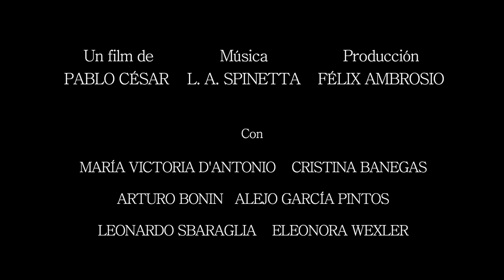Trailer de la película FUEGO GRIS (1993) remasterizado (2018)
Trailer remasterizado de mi película FUEGO GRIS

En 1994 estrené un largometraje sin diálogos, FUEGO GRIS, con 17 canciones que fueron compuestas especialmente para la película por Luis Alberto Spinetta, quien lo hizo a partir del guión que habíamos escrito Gustavo Viau y yo. Cuando se estrenó la película, en agosto de 1994, se presentó este trailer en los cines. Gracias Gorky Films y Quetzal sonido por la remasterización de este trailer!
In 1994 I premiered a longfeature film without dialogue, GREY FIRE, with 17 songs that were composed especially for the film by Luis Alberto Spinetta, who did it from the script written by Gustavo Viau and myself. When the film premiered in August 1994, this trailer was shown in theaters. Thanks Gorky Films and Quetzal sound for the remastering of this trailer!

Ficha Técnica

Director: Pablo César
Productor: Félix Ambrosio
Guión: Pablo César y Gustavo Viau
Director de fotografía y cámara: José Trela
Escenografía: Valeria Ambrosio
Vestuario: Juan Repetto
Montaje: Pablo César
Director de producción: Gustavo Viau
Productor delegado: Maximiliano Ambrosio
Trailer remasterizado: Gorky Films (imagen) y Quetzal Sonido (sonido).

Elenco:

Con el debut de María Victoria D'Antonio
Cristina Banegas
Arturo Bonin
Leonardo Sbaraglia
Alejo García Pintos
Eleonora Wexler

Críticas:
“El cine de Pablo César es el “cine de lo imposible” y, como tal, colesta. Es inexplicable y se interna en los compartimentos estancos de sus personajes, en esa intimidad generalmente disfrazada y maquillada, a tono con las normas estéticas aprobadas. Es un cine transgresor, que mira hacia adentro, y lo que encuentra no es, por lo visto, agradable.
En el umbral del fin de siglo, Fuego Gris (como antes La sagrada familia) se atreve a romper convenciones ideológicas y estéticas. César asume, hasta las últimas consecuencias, el riesgo de ser resistido, y eso en medio de la crisis -por agotamiento- del lenguaje tiene mérito. Fuego Gris resulta un desafío lleno de audacia. Una búsqueda, en todo caso, igual a la de esa chica sin nombre, por salir de ese autismo que el cine, en los últimos tiempos, también parece estar sufriendo.” (Claudio D. Minghetti – Página 12 – 25/08/94).

“El film connota un espacio interior individual, personal, complejo y sui generis. Expresa asimismo los gustos de nuestra época y en esto queda claro el placer por la puesta en escena y los encuadres derivados del comic. No hay unidad narrativa pero conserva un estilo a lo largo de su duración. No se ciñe al contenido de la música y de las palabras de Spinetta, se eleva sobre ellos en intensidad y hasta en denodada agresividad. Son lenguajes de este tiempo de los que Pablo César -sin utilizar una sola línea de diálogo a lo largo de la obra- es testigo y elocuente transmisor. Será por eso que resulta tan plácida y bienvenida la interpretación audiovisual de “Preciosa dama azul”, uno de los momentos más acariciantes de Fuego Gris.” (Claudio España – La Nación – 25/8/94).

Año: 1993
Filmada en Buenos Aires – Argentina . Algunas imágenes se rodaron en la islas de Sal, Santiago y Fogo en la República de Cabo Verde
Filmada en 35mm
Dolby Stereo

Con: Ignacio Martin Echegoyen, Amparo Viau, Eleonora Wexler, Roberto Zambrino, Gustavo D. Gorzalczany, Emiliano Monsegur, Val Ambrosio, Lili Nadal, Victoria D'Antonio Sergio Coscia